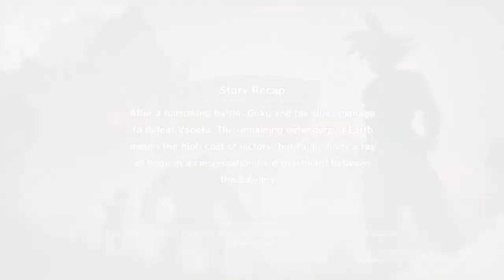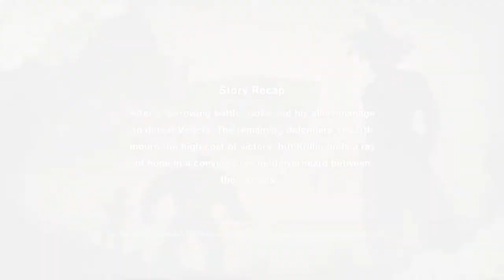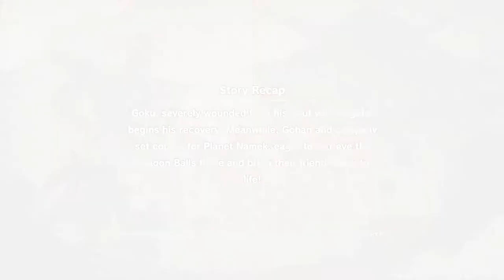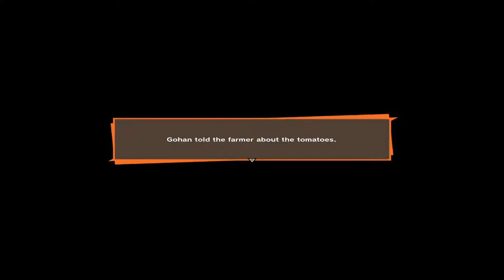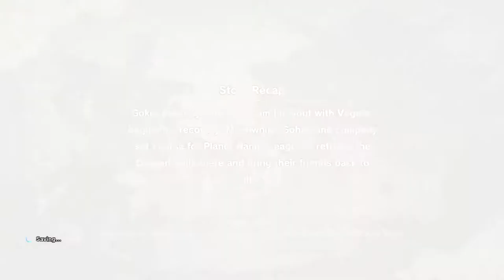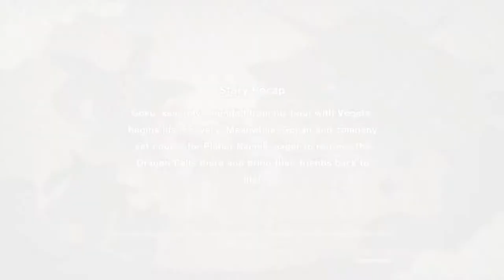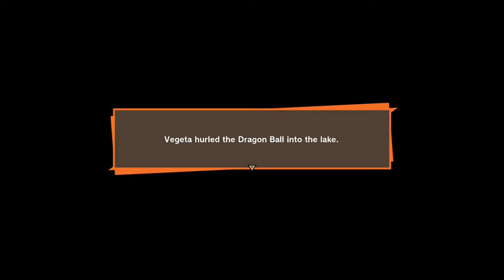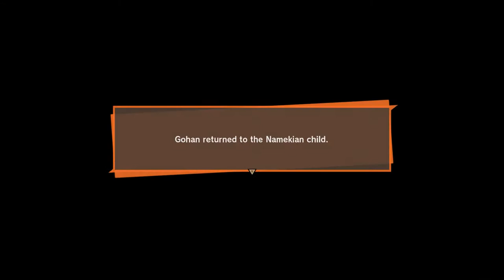Dragon Ball Z Kakarot with Louis for PC - Part 4